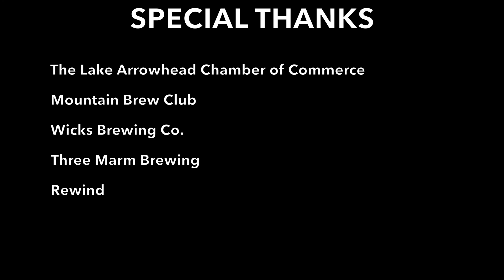2017 Lake Arrowhead Brewfest (extended cut)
An extended version of the 2017 Lake Arrowhead Brewfest drone footage.